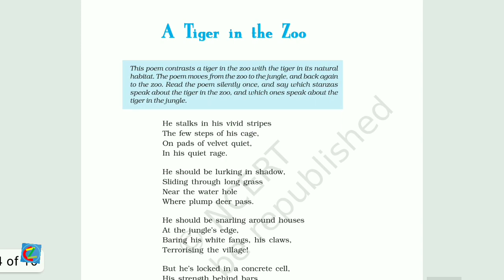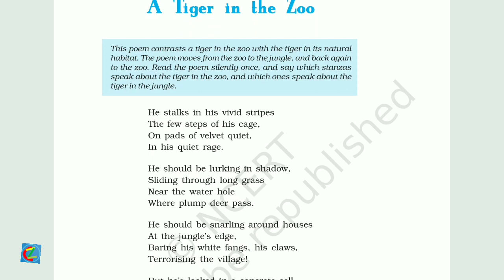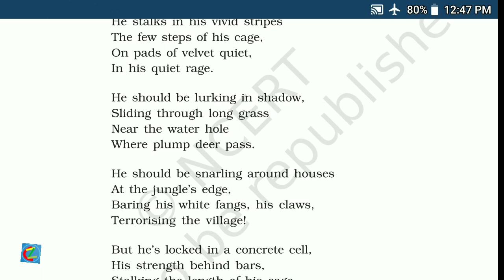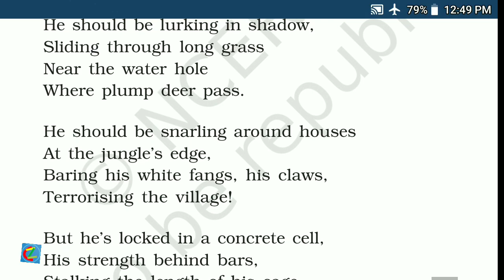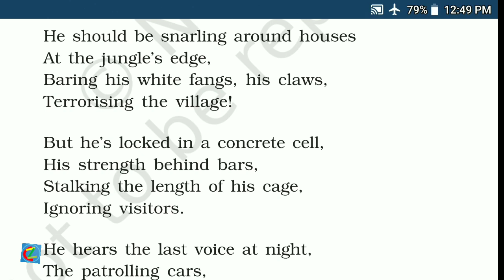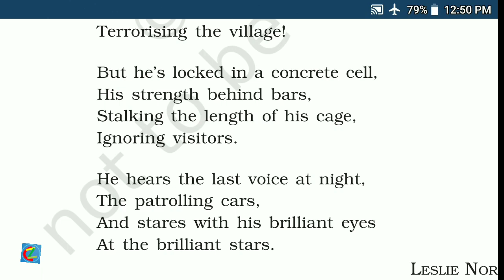"A tiger in the zoo" Class 10 3rd poem full analysis in Assamese (অসমীয়াত)